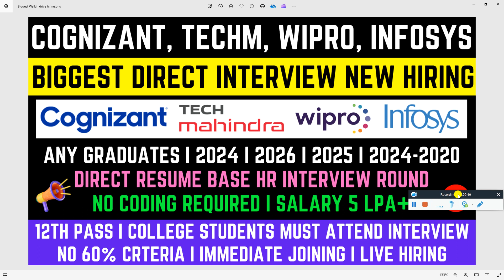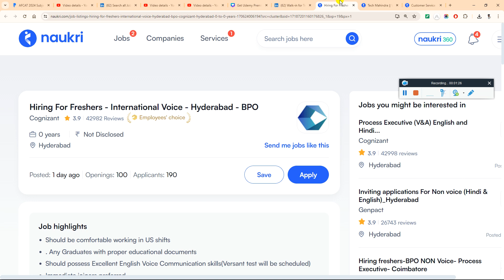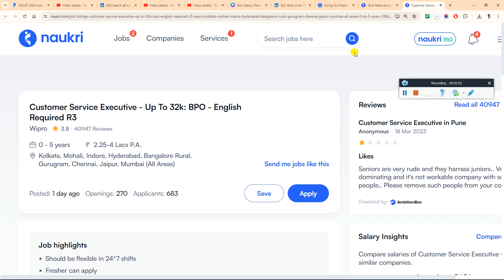Cognizant, Tech Mahindra Wipro Infosys 4 Biggest MNCs Direct Interview Hiring 2024 | No Shortlisting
Cognizant, Tech Mahindra Wipro Infosys 4 Biggest MNCs Direct Interview Hiring 2024 | No Shortlisting - Mus Apply

2023 Batch Job
freshers hiring
hiring 2023
freshers
2023 hiring
latest hiring
2023 batch hiring
bulk hiring
mega hiring
2023 batch hiring off
2024 jobs
2024 batch hiring
2024 IT Jobs
freshers hiring XX freshers
hiring 2023
freshers hiring 2021
2021 freshers hiring

accenture result
2023 batch jobs
2023 batch off campus drive
accenture new hiring 2024
accenture pada